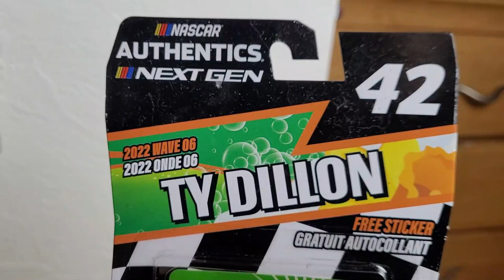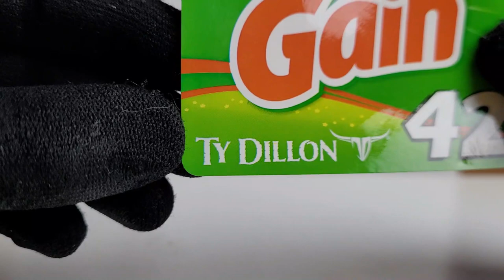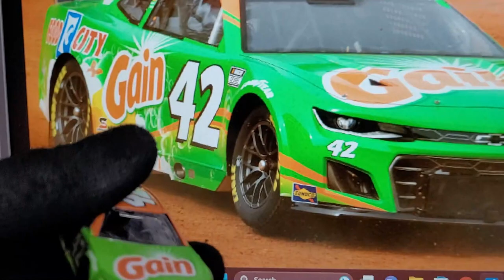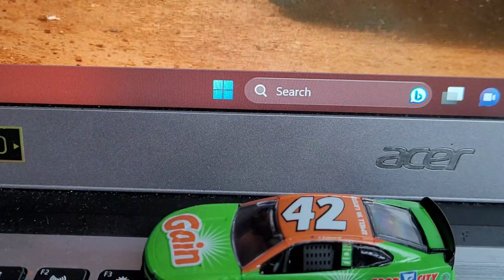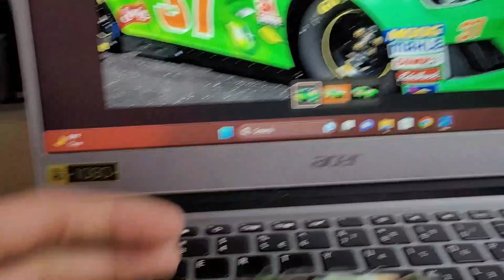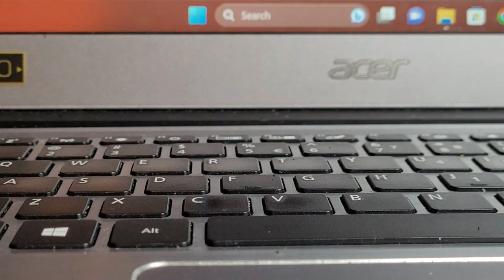**RANT DIE-CAST REVIEW** Ty Dillon 2022 Gain/Food City 1:64